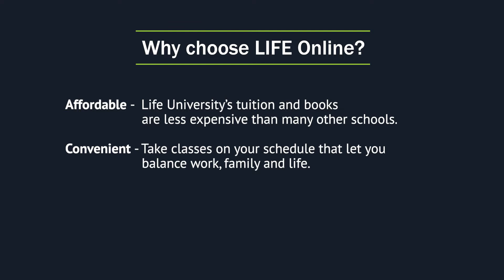Online Pre-D.C.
If you want to start on the road to becoming a Doctor of Chiropractic, you will want to consider Life University’s Online Pre-Doctor of Chiropractic (Pre-D.C.) track. There are three paths to choose from in the Pre-D.C.) track: 1) You can take the Bachelor’s and Doctor of Chiropractic program paths concurrently, 2) You have already completed the Pre-D.C. required coursework in a number of subject areas, or 3) You can start on the Alternative Admissions Tract that allows students who have earned an academic degree in a non-science discipline, or who have completed 90 Semester Credit Hours or 135 Quarter Credit Hours with a 2.75 to 2.99 GPA, the opportunity to enter the Doctor of Chiropractic Program. Why Choose LIFE Online? It’s Affordable, Convenient and you’ll get the Support from specifically-trained online education Faculty to aid in your success.